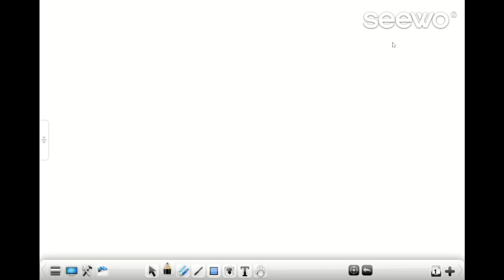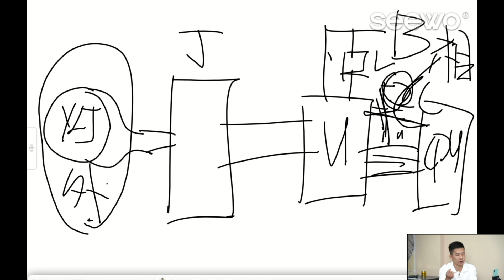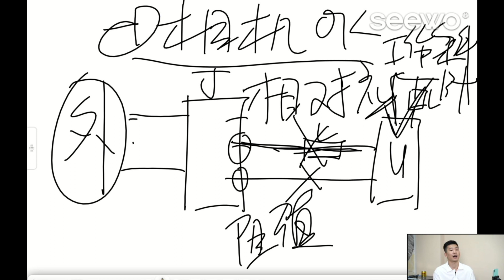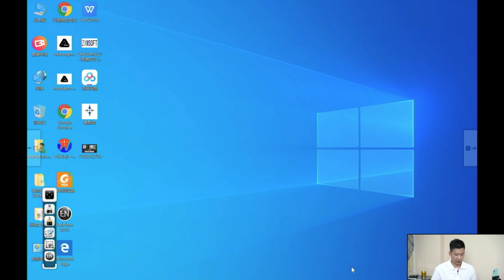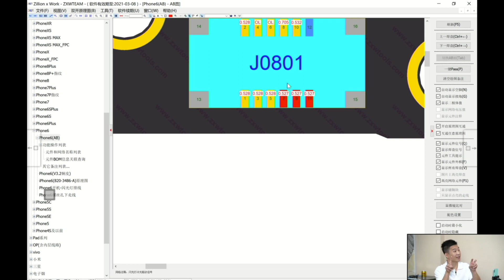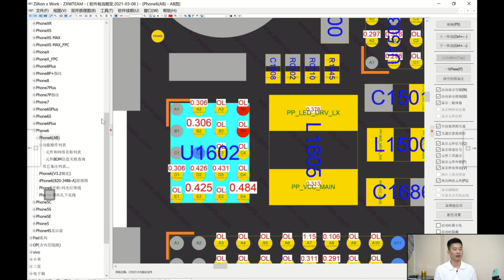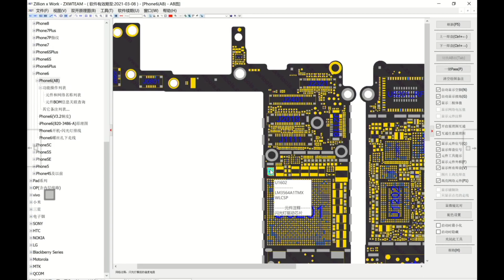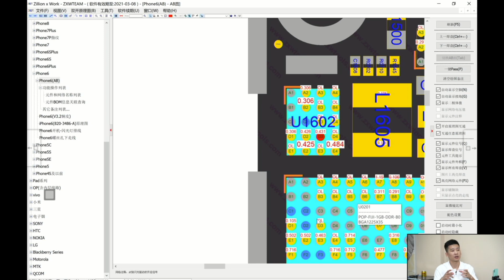6月20日闪光灯电路上集-艾奥科技直播公开课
由于视频时长原因，不添加字幕了